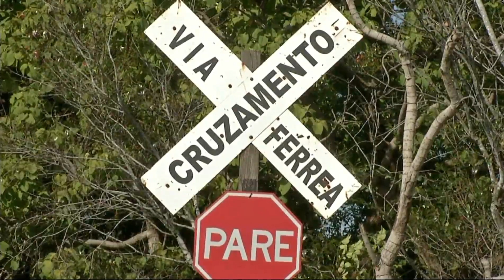Azambuja não garante manutenção da ferrovia Noroeste do Brasil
Na semana passada mostramos o temor dos trabalhadores da ferrovia com a possível desativação da velha Noroeste do Brasil. Agora falamos com o governador sobre este assunto e ele diz que está acompanhando de perto, mas nem mesmo ele garante a manutenção do serviço.